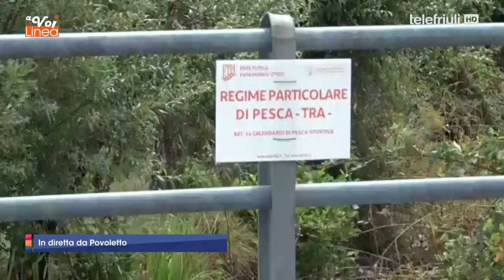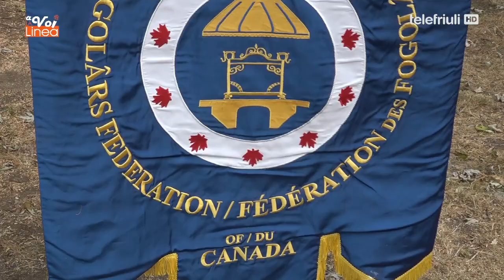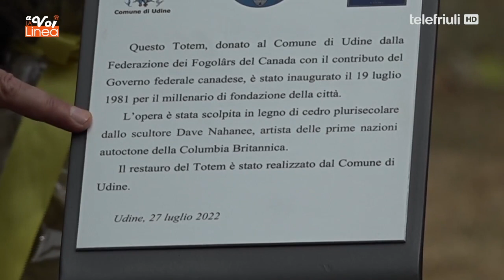A voi la linea - 27 Luglio 2022